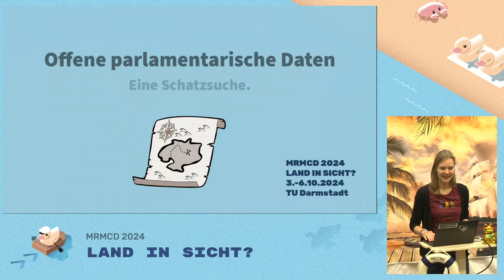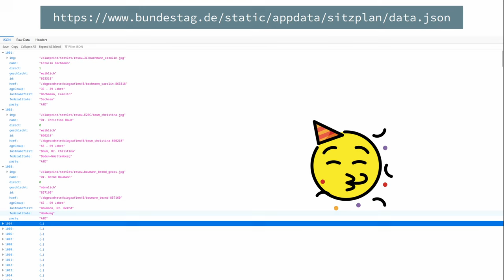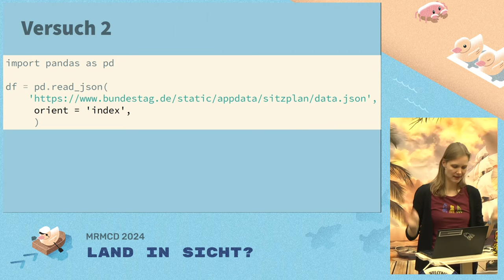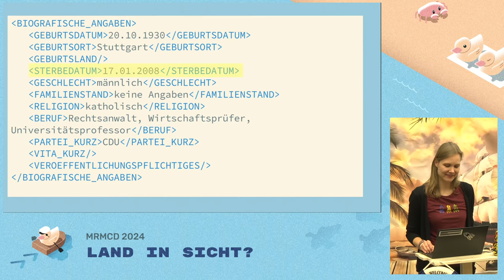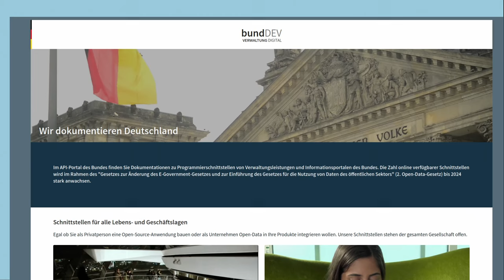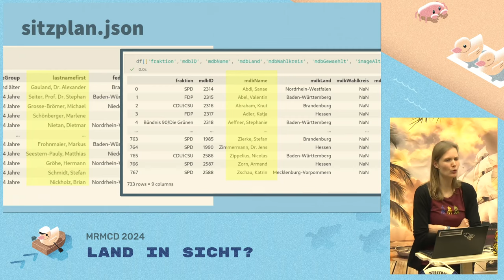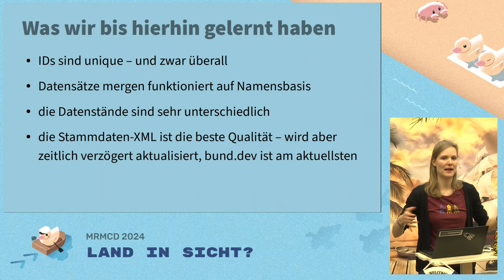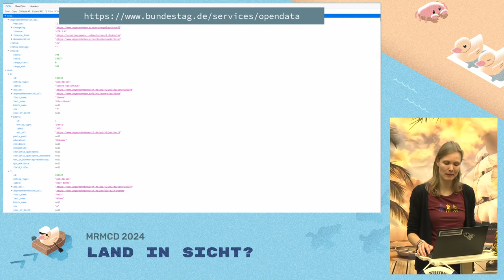MRMCD2024 Offene parlamentarische Daten – eine Schatzsuche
Wie kommt man jetzt an eine Liste aller Mitglieder des Deutschen Bundestags – bitte maschinenlesbar? Das ist eine Frage, die gar nicht so leicht zu beantworten ist. Der Bundestag bemüht sich um Offene Daten – wer etwas tiefer gräbt, stellt aber schnell fest: die Sache ist etwas komplizierter. Deshalb machen wir uns gemeinsam auf die Suche nach Maschinenlesbarkeit in deutschen Parlamenten, fischen in XMLs und schrubben IDs. Die sind nämlich im Laufe der Zeit... äh... etwas dreckig geworden.

Wir entdecken, wie viele unterschiedliche IDs es für Abgeordnete alleine in der Dateninfrastruktur der Bundestagsverwaltung gibt (fümpf!), welche Gefahren bei der Arbeit mit Namen lauern (Prof. Dr. gleicher Nachname und hat jetzt auch noch geheiratet lässt grüßen) und wie man am Ende dann doch noch ins Rettungsboot springt.

Der Talk gibt also nicht nur einen Überblick, welche Daten verfügbar sind – sondern auch, wie man damit umgeht, ganz praktisch, zum Nachmachen und mit Beispielcode. Wir schauen uns an, wie man mit Python/Pandas an Daten kommt, was darin steckt und wie man die verschachtelten Datenstrukturen umformen und auswerten kann.

Julia